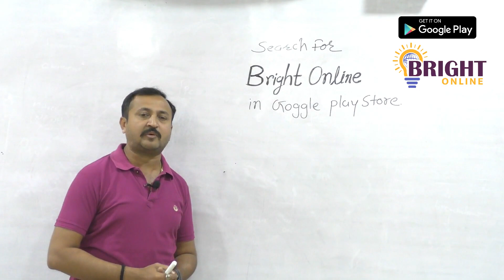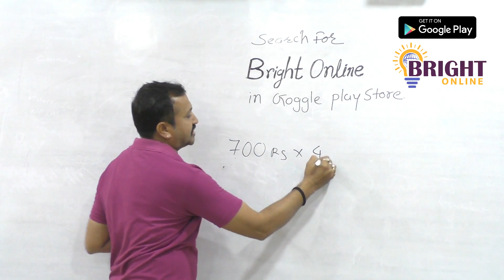kg to std 12 science | audio visual learning concept | for teachers and students | easy revision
નમસ્કાર વિદ્યાર્થીમિત્રો,
તમારી વાર્ષિક પરીક્ષા ખૂબ નજીક આવી રહી છે કેવી રીતે બધું રિવિઝન કરી શકશો તે વાતને ચિંતામાં છો ? તો એ ચિંતા તમારે બિલકુલ કરવાની જરૂર નથી કારણકે અમે તમારા માટે લાવ્યા છીએ “ ઓડિયો વિઝ્યુઅલ લર્નિંગ કોન્સેપ્ટ” . જેના થકી તમે બધા જ વિષયો ખૂબ જ થોડા સમયમાં રિવિઝન કરી શકશો અને તેને લાંબા સમય સુધી યાદ પણ રાખી શકશો. તો મિત્રો તમારે નીચે આપેલી લીંક વડે એપ્લિકેશન ડાઉનલોડ કરવાની છે જે બીલકુલ free છે. આ એપ્લિકેશનમાં ગુજરાત સ્ટેટ બોર્ડ દ્વારા તૈયાર કરાયેલા કે.જી.થી ધોરણ 12 સાયન્સ સુધીના બધા જ મુખ્ય વિષયો ને સંપૂર્ણપણે ટેક્સ બુક પર આધારિત હોય તે રીતે ઓડિયો વિઝ્યુઅલ લર્નિંગ એનિમેશન મુકવામાં આવ્યા છે. ધોરણ 10ની બોર્ડની પરીક્ષા આપવા વાળા વિદ્યાર્થીઓ માટે full verson માં લેટેસ્ટ Question Paper બોર્ડ દ્વારા કરવામાં આવતા લેટેસ્ટ અપડેટ તેમજ પરીક્ષા નજીક આવશે તેમ અગત્યના પ્રશ્નો તેમજ દાખલા આપવામાં આવશે.

std 9 and 10  4 subjects in Rs 1000/- Only
std 11 and 12 3 subjects in Rs 1000/- Only
std 1 to 8 All subjects in Rs 1000/- Only